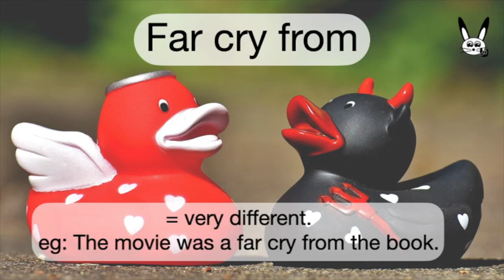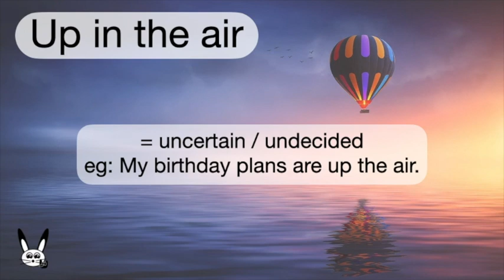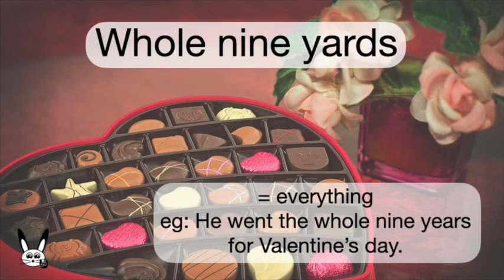Common English Idioms / Phrases - with sentences.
Learn common Enlightenment Idioms/phrases and how to use them in a sentence.
Practice your English conversation and pronunciation.